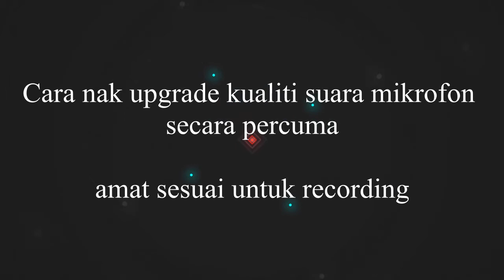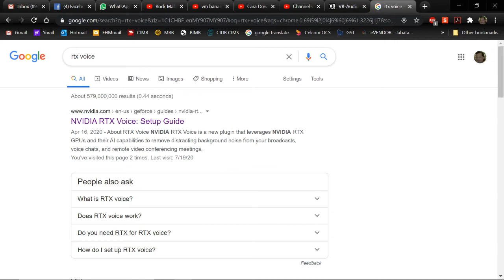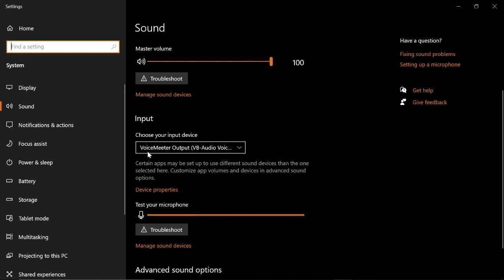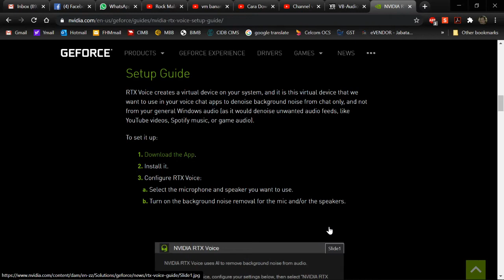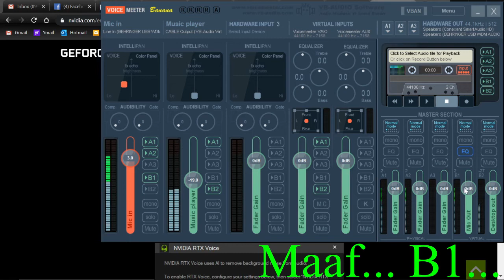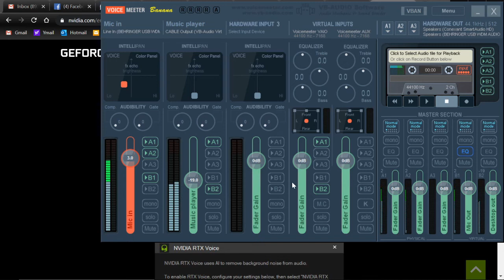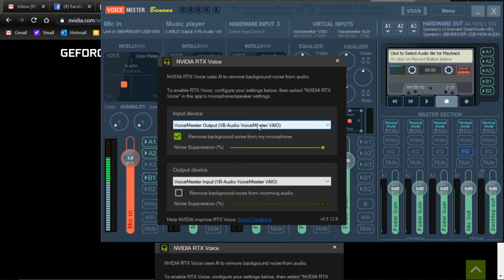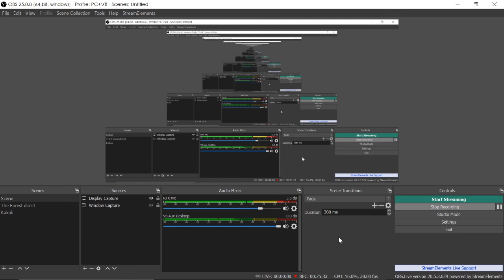CARA UPGRADE MICROPHONE SOUND PERCUMA untuk recording guna VM Banana dan RTX Voice - jom layannn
CARA UPGRADE MICROPHONE SOUND FREE/ PERCUMA untuk recording menggunakan Voicemeteer Banana, RTX Voice ke OBS.

Recording sangat penting untuk sesetengah orang. Bagi yang baru nak mula recording nak kena belajar banyak benda. Saya harap perkongsian ilmu ini dapat membantu kepada yang memerlukan.

~ jom layannn ~